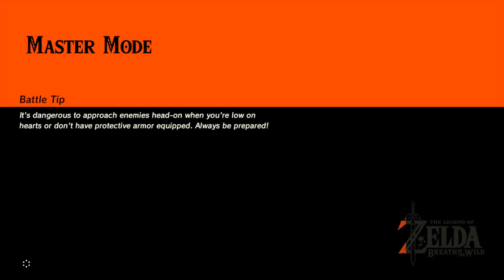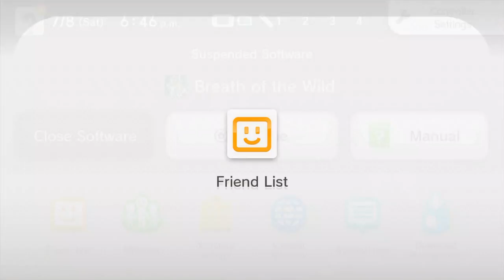zS Gaming 1080p Stream - Breath of the Wild for Wii U - Master Mode Part 6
Hello and happy Saturday! BotW DLC - Master Mode / Zora's Domain

Live footage with commentary. Enjoy : )

The Legend of Zelda: Breath of the Wild for Wii U